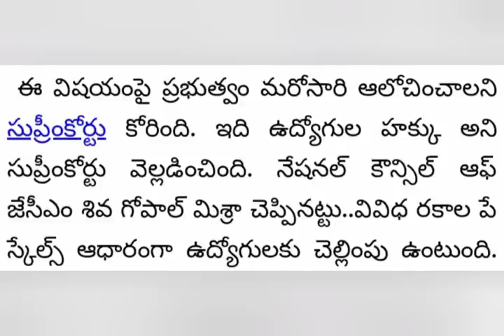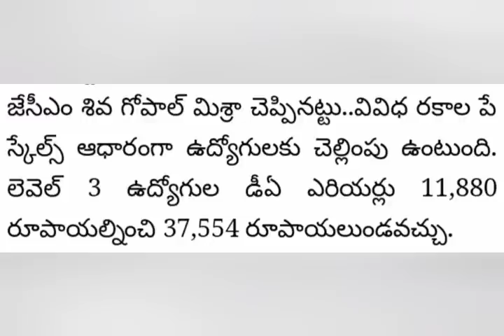పెన్షనర్లకి సుప్రీం కోర్ట్ సంచలన తీర్పు జారీ CJ | pensioners latest | Ap Government employees